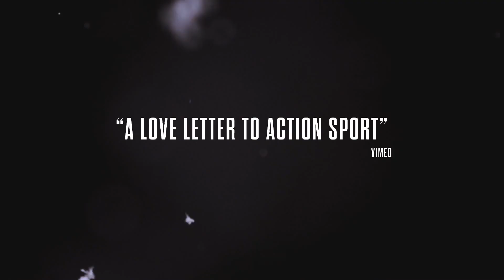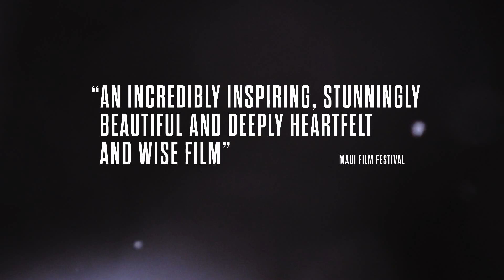THE SEARCH FOR FREEDOM Trailer (2015) IMAX Documentary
The Search for Freedom Trailer - 2015 Imax Extreme Sports Documentation